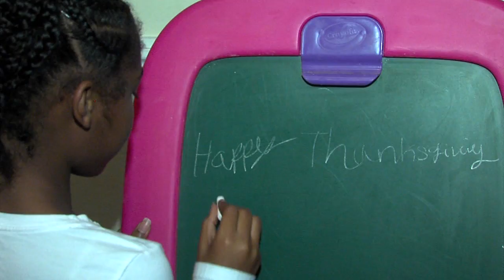Family thankful to be alive after fire destroyed home